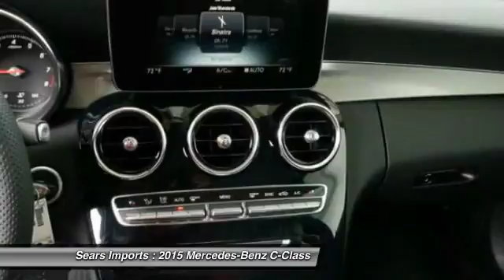2015 Mercedes-Benz C-Class Minnetonka Minneapolis Bloomington,MN 68530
2015 Mercedes-Benz C-Class

Sears Imports
13500 Wayzata Blvd